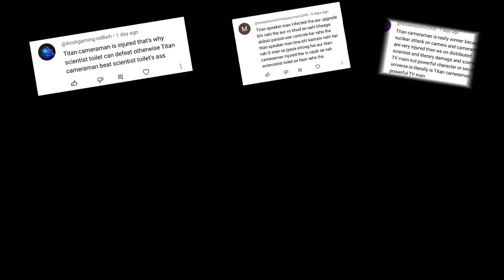कौन है सबसे शक्तिशाली Titan ? || Upgraded Titan TV Man vs Upgraded Titan Camaraman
Animation Channel:-
_______________ TTM vs TCM________________
00:00 - Intro
01:05 - Titan TV Man
02:32 - Titan Camaraman
04:28 - Fight Breakdown
07:02 - Conclusion
07:16 - Fans Question
08:30 - Upgraded Titan Camaraman